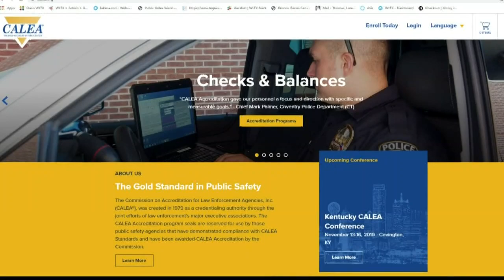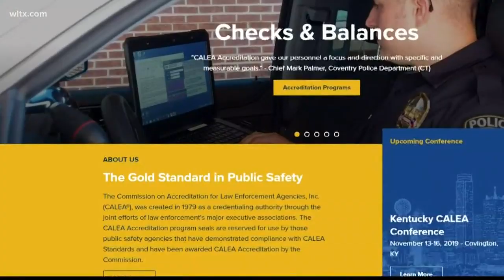S.C. Law Enforcement Division (SLED) undergoes national accreditation process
Every four years the Commission on Accreditation for Law Enforcement (CALEA) is invited to review SLED. More